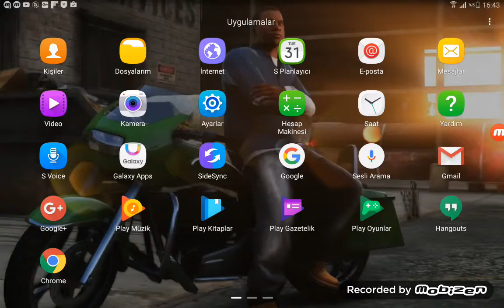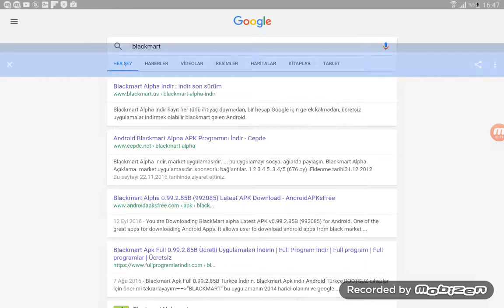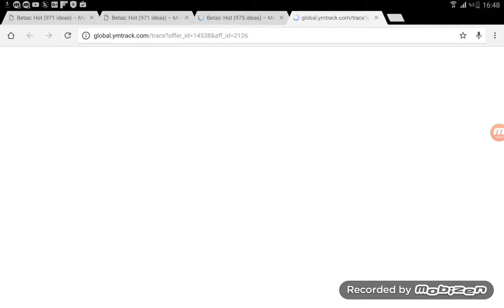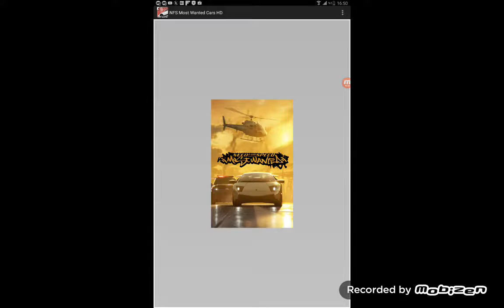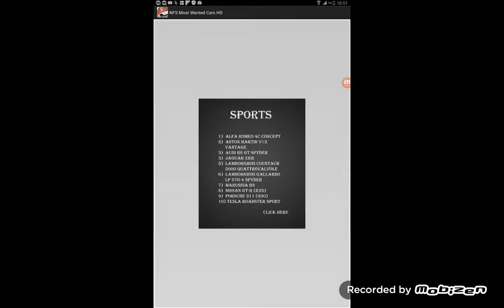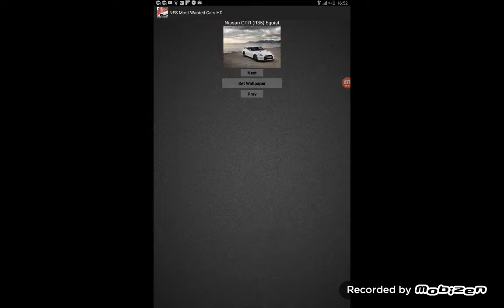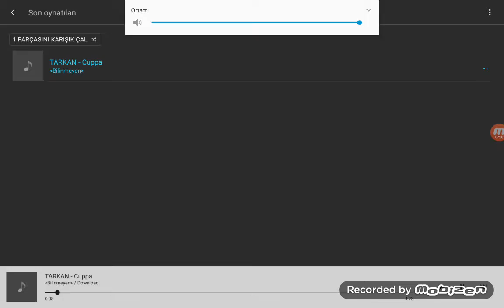ilk videomuz nfs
Arkadaşlar bu gün ilk videomuzu çekiyoruz ve bu tablet benim değildir